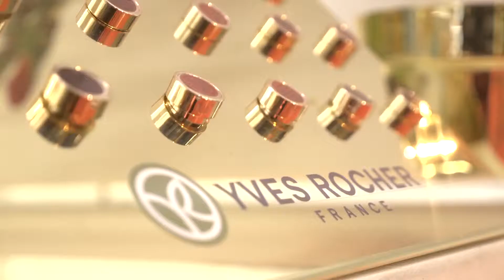Damernas Värld Guldknappen 2013